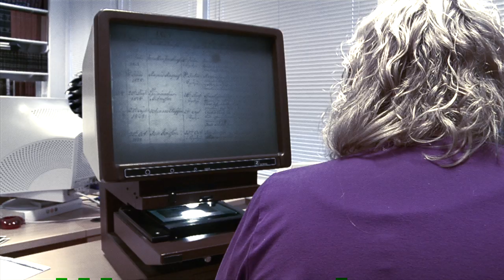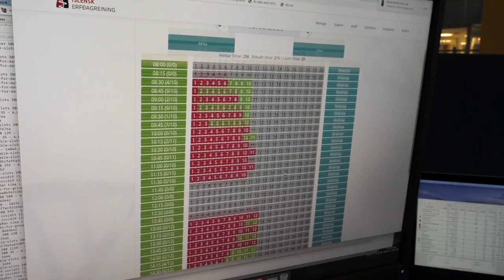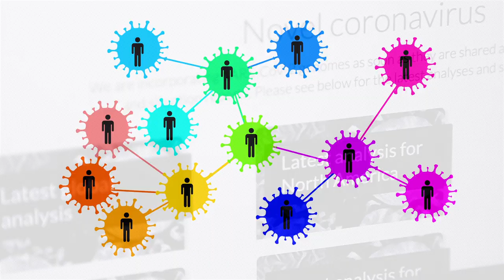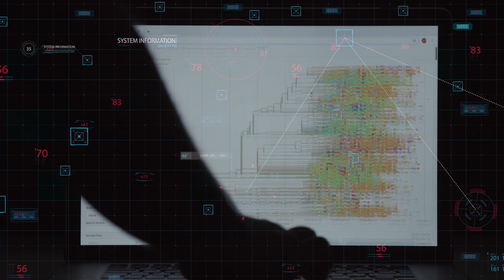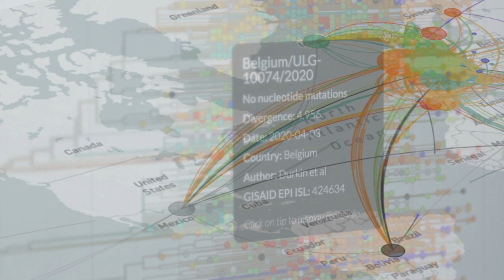Coronavirus: Iceland, Testing And Genetics - BBC Click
Icelanders have also been donating blood to the company called Decode Genetics for years, which is deep frozen in a blood bank.

It has given the country an advantage into understanding the genetic makeup of coronavirus, how it affects people differently and how it can mutate and spread.

BBC Click talks to the director of Decode Genetics, Kári Stefánsson, to find out more.